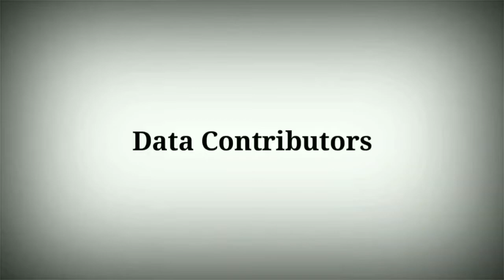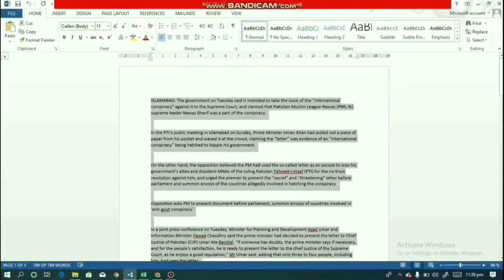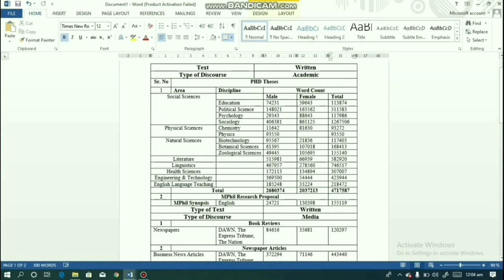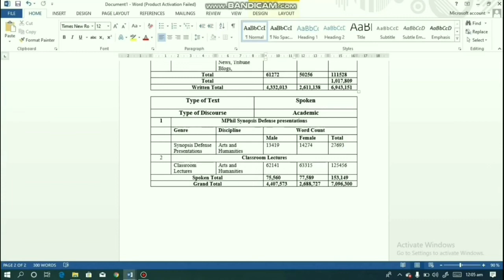PakGenText-Gender-based Spoken and Written corpus of Pakistani English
Pakistan Gender Text (PakGenText), funded by Higher Education Commission Pakistan, introduces a new corpus resource for gender-based language research. It contains a total of 14.1 million words, both spoken and written. Written data comprises language taken from different discourses including academic discourse, arts and literature, and media discourse. Spoken data contains synopsis defense presentations, classroom lectures, conference presentations, and motivational speeches. Since the nature of written and spoken text is unique, different methodologies have been adopted and adapted to collect, clean, and construct the written and spoken corpora.